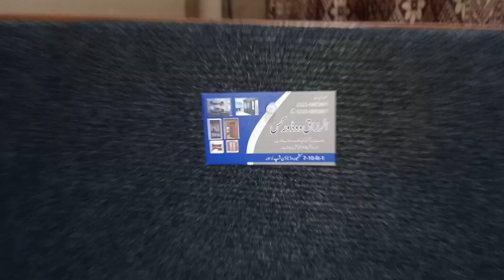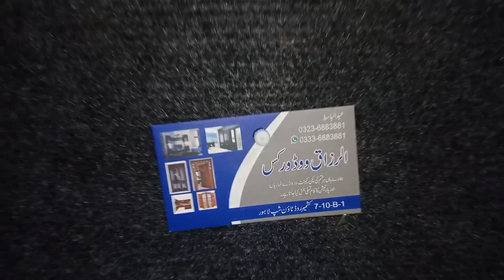computer tables with padding @MrBasit92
wood for desks
diy desk
desktop diy
desk pc
simple desks
gaming pc in a desk
desk diy ideas
computer desk diy
diy computer desk
diy desk ideas
build desk
build in desk
building a desk
build a desk
desk decorations ideas
how to build desk
how to make computer desk
how to make your computer desk look cool
how to make simple computer table
how to make computer table diy
computer tables for gaming